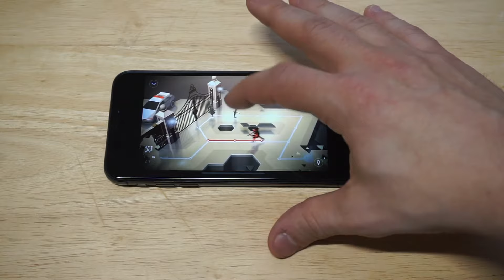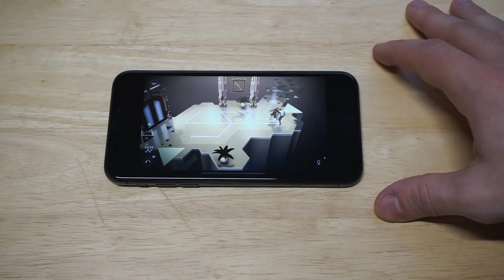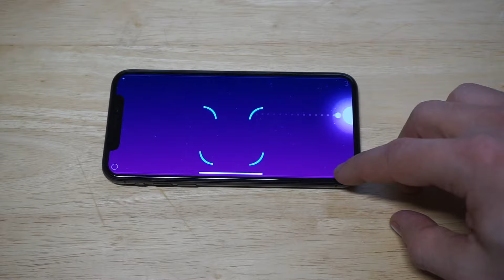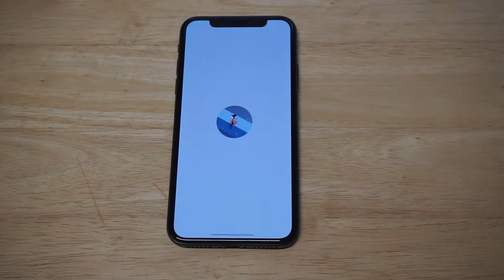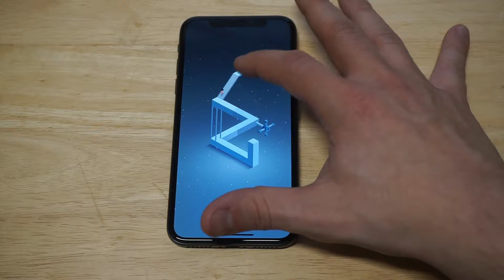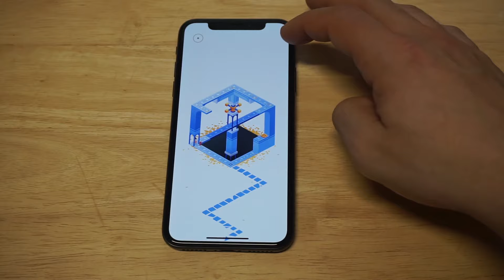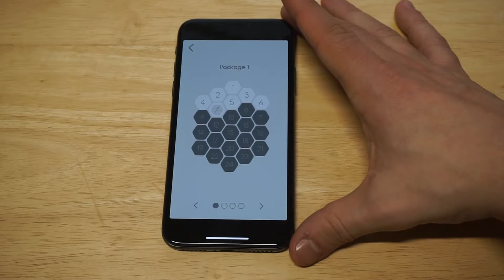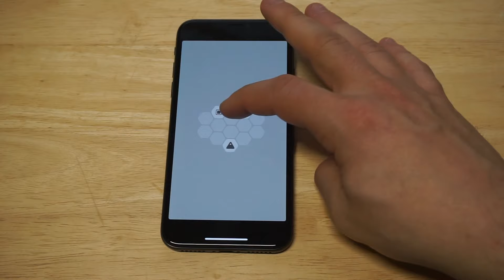Top 5 Best Puzzle Games For IOS / Iphone 2018 - Fliptroniks.com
1. Deus Ex Go

2. Pivoto

3. Monument Valley 2

4. Neo Angle

5. Hexa Turn

Check out these top 5 best puzzle games for ios / iphone 2018!